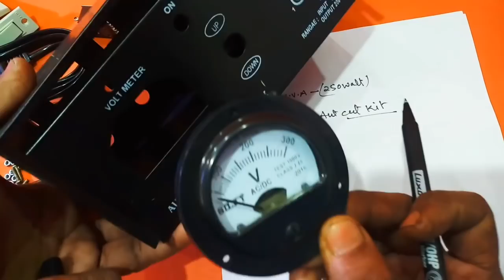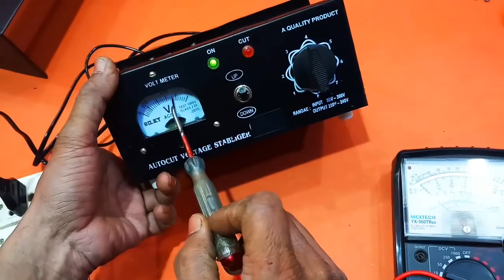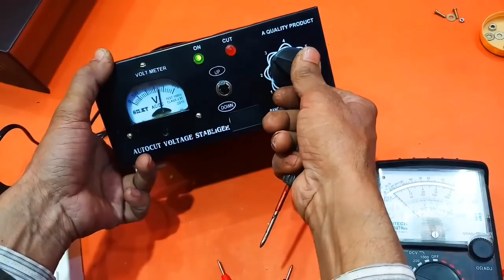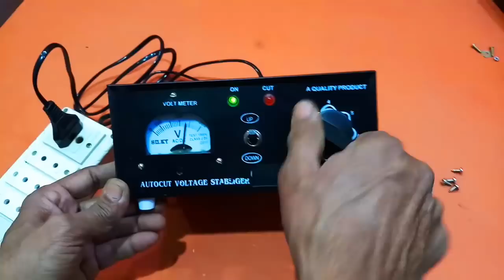90V To 280V 250Watt Manual Stabilizer Assembling Hindi Tutorial | JSB ELECTRIC. YT- 83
90V To 280V Manual Stabilizer Assembling Hindi Tutorial.

stabilizer transformer for 200w manual (90-280 volt). YT-1